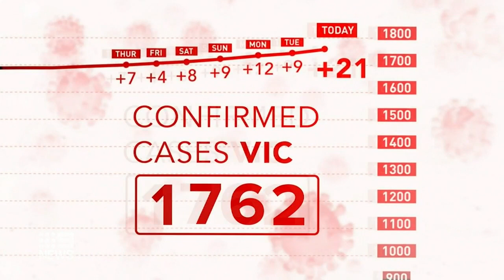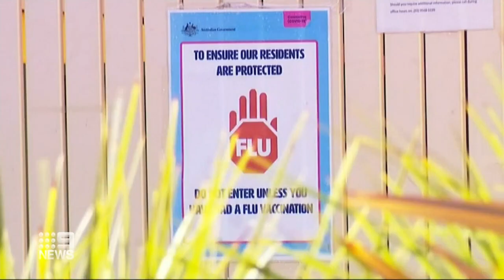Coronavirus: Victoria records biggest daily cases jump in month | 9 News Australia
Victoria has recorded its biggest daily jump in coronavirus cases in a month, with concerns infected cigarette butts from returned travellers could be putting the community at risk.